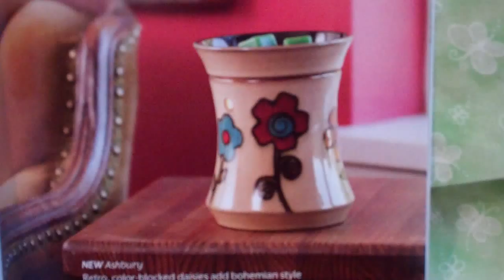."Buy Scentsy Products Online"|"Order Here Today"|"We Make Perfect Scents"| Kara Egan |Idaho